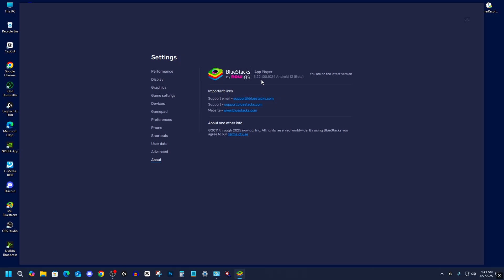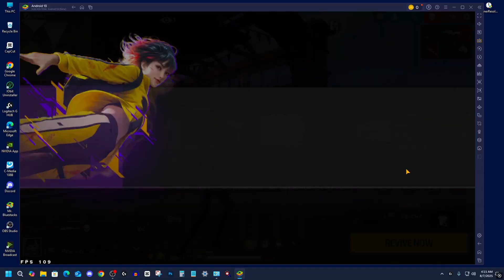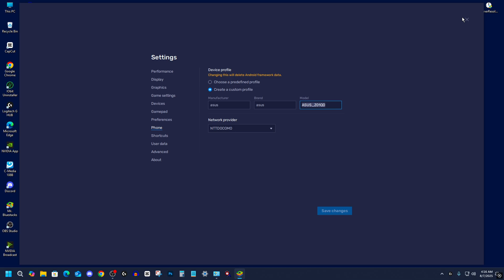Free Fire OB50 Crash & Screen Freeze FIX 🔥 Emulator + Mobile Solution!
এই ভিডিওতে আমি দেখিয়েছি কেনো Free Fire OB50 update এর পর অনেকের মোবাইল ও এমুলেটরে গেম ফ্রিজ করে যাচ্ছে বা হঠাৎ ক্র্যাশ করছে। আপনি যদি V7A, V8A অথবা Play Store version ইউজ করেন—তাহলেও সমস্যা হচ্ছে?

তাহলে এই ভিডিওটি আপনার জন্য!
আমি ডিটেইলে ব্যাখ্যা করেছি কিভাবে আপনি এই স্ক্রিন ফ্রিজ এবং ক্র্যাশ সমস্যা একেবারে দূর করতে পারেন, সেটা হোক Android মোবাইলে বা Bluestacks/MSI Emulator-এ।

🔧 Mobile & Emulator দুইটার জন্যই Best Settings, Version, এবং System Fixes দেখানো হয়েছে।

ভিডিওটি দেখার পর:
✔️ Game আর ক্র্যাশ করবে না
✔️ Lag ও Screen Freeze কমে যাবে
✔️ Emulator ব্যবহারকারীদের জন্য Extra টিপস

👉 Description ভালো লাগলে ভিডিওটা শেয়ার করতে ভুলবে না।
👉 Free Fire OB50 Crash & Screen Freeze FIX 🔥 Emulator + Mobile Solution! – এই সমস্যার শেষ কথা এই ভিডিওতেই।

📎 আমার ওয়েবসাইট থেকে ফ্রি ফায়ার প্লে করার জন্য দরকারি Tools, Emulator & Settings পেয়ে যাবে:

►TIME STAMPS
About This OB50 V7A Lite: 0:00

🖥️ My Gaming & Editing PC Specs:

⚙️ Processor: AMD Ryzen 5 5600
🎮 Graphics Card: PNY NVIDIA GeForce RTX 3050 8GB
💾 RAM: 16GB DDR4 (3200 MHz)
🖥️ Motherboard: Gigabyte B550M DS3H
🖱️ Mouse: Logitech G502 HERO (Wired)
📺 Monitor: MSI MP225 Pro (100Hz IPS)

🛒 Want to build a PC like mine?
You can purchase these parts from Amazon or your local trusted shop.

free fire x86 bluestacks
free fire ob 50 download link
Normal free fire link
how to download normal freefire ob50 update
ob50
ob50 lag fix
ob 50 hack
bluestacks ob50
ob51
Best Device Profile Settings for Bluestacks 5
Best Free Fire settings for bluestacks 5
Best Device Profile for Bluestacks 5
BlueStacks 5 Lag Fix
Best Device Profile Settings for Bluestacks high fps
Best Device Profile Settings for msi 5
100% headshots trick in Free Fire